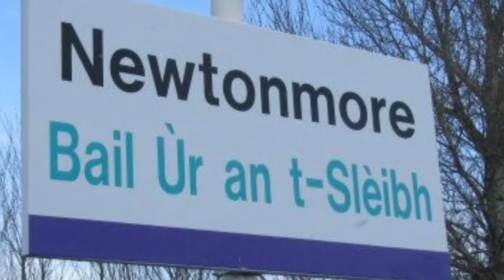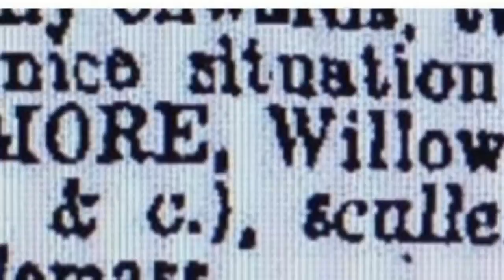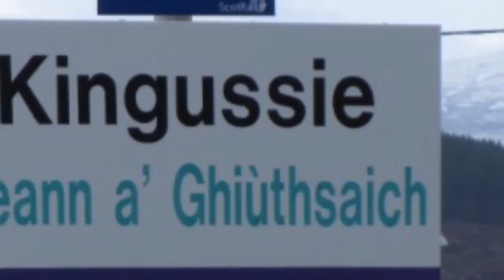My Highland Heritage - To Newtonmore & Kingussie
Come along as I journey through the Scottish Highlands into my heritage. The photos at the beginning are taken from my seat on the train. All the photos thereafter (with exception to the 1861 enlistment record of my Great Great Grandfather and excerpts from The Scotsman) are of my journey through Newtonmore, Kingussie and the surrounding area.
To Robert, Ray and Mary, I deeply appreciate all you did and the time you spent with me.